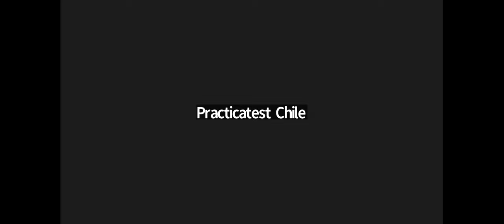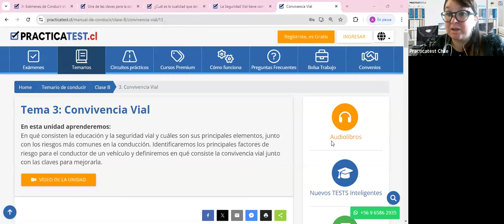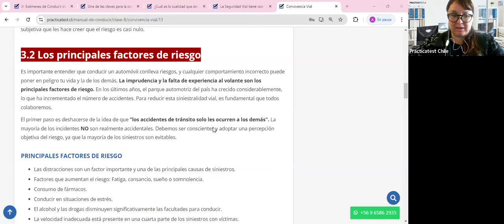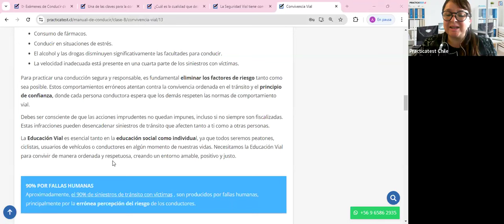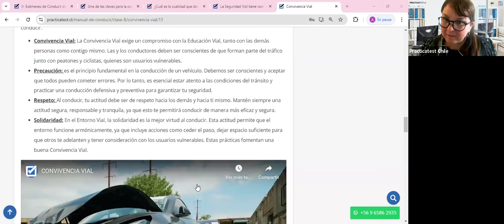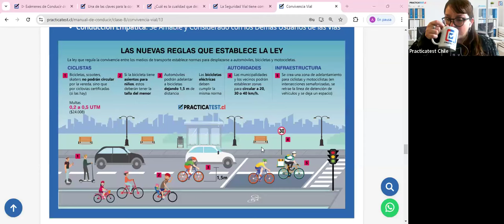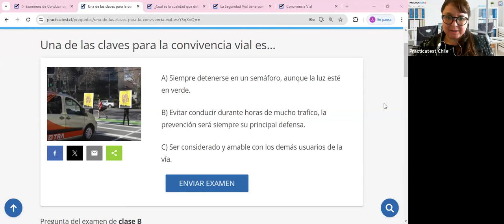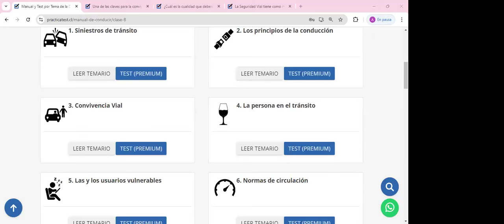Nuevo Libro para la conducción en Chile - Capitulo 3 - Licencia de conducir Chile 2024